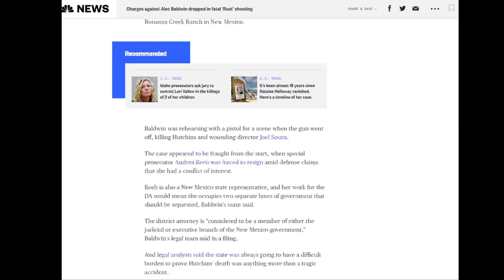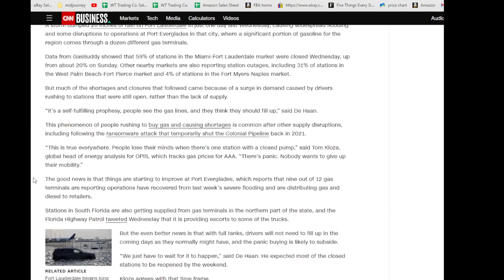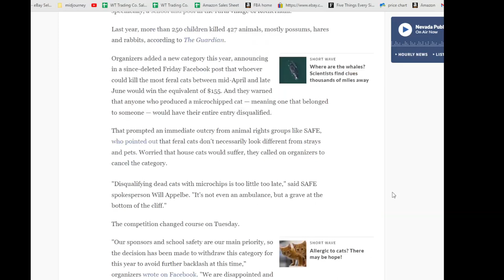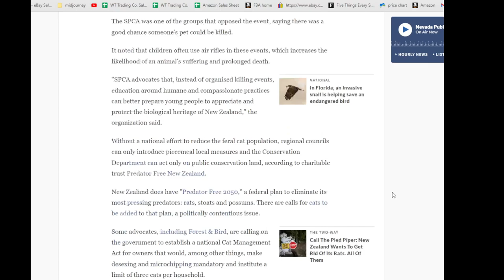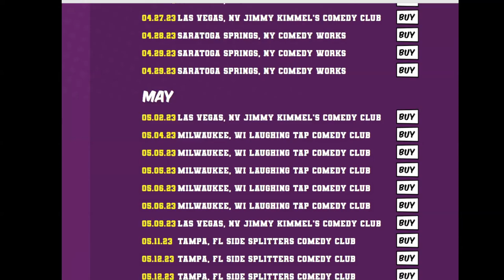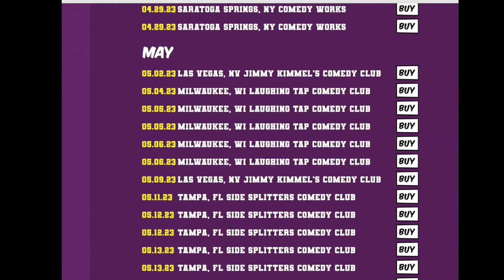Blatherrhea Episode 8: Alec Baldwin, Hunting Cats, Gas Shortages, Anime Expo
We are back for another great episode of Blatherrhea with your favorite hosts, John Caparulo and Brian Shinanigan. In this eighth installment of the podcast, we bring you some interesting stories and odd news at it's finest.

Brian starts the show off with a story of his recent experiences performing stand-up comedy at the Anime Expo. We talk about all the different kind of comedy shows you do coming up as a comic. Cap recounts some of his weird events he was asked to do over the years. Get ready to laugh along as they take you behind the scenes of the comedy game.

Next up, we delve into the infamous gun mishaps involving actor Alec Baldwin on a movie set. John and Brian dissect the absurdity surrounding the incidents, the media frenzy, and the subsequent aftermath. We know it's maybe a little heavy for a comedy podcast, but it was a good discussion.

Shifting gears, we tackle the recent gas shortages that plagued Florida. Cap and Brian talk about how we would survive a crisis like this. It leads to some fun discussion.

Wrapping up the episode, John and Brian take an unexpected turn into the peculiar tradition of small cat hunting in New Zealand. We attempt to make sense of this bizarre activity. We talk about if this is necessary and both discuss our thoughts on the practice.

Join us every week for a new episode filled with absurdity, laughter, and everything in between. Blatherrhea, where anything goes and nothing is too strange.